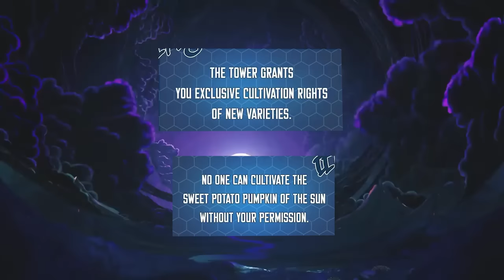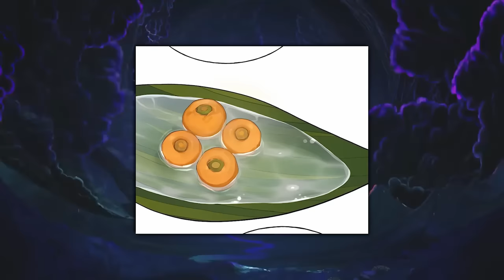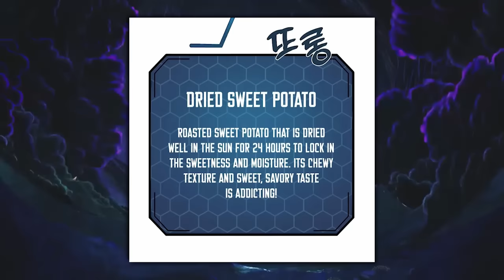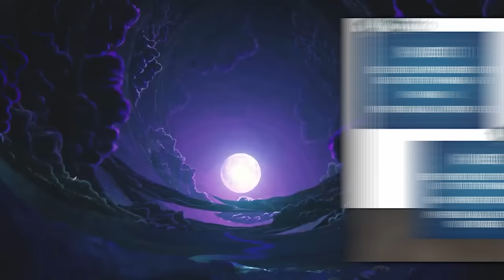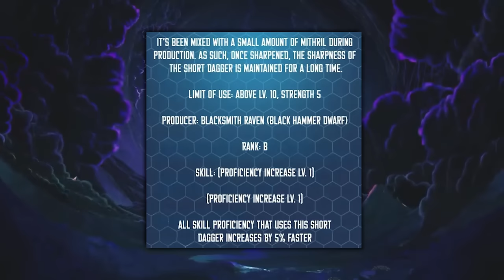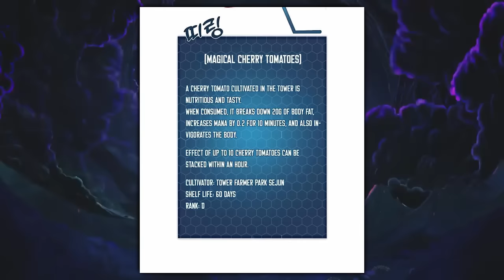He mistakenly went into a Dangerous Dungeon where he had to do Farming for Survival | Part 15-17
He mistakenly went into a Dangerous Dungeon where he had to do Farming for Survival (15-17) | Manhwa Recap